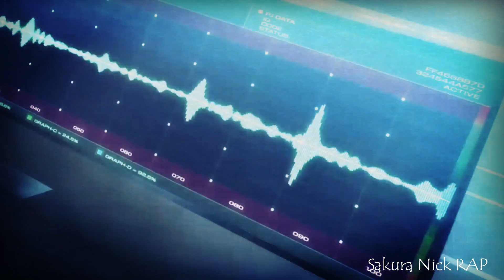Valkyrie Drive Mermaid[Mirei & Mamori] - The Hills 「AMV」Sakura NickRAP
Ja faz tempo que eu não posto AMVs de Valkyrie Drive
Resolvi fazer um!